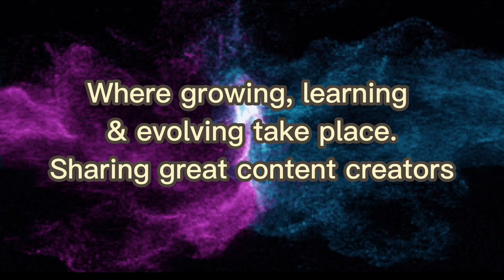THERAPY CAN HELP YOU LEARN ABOUT YOURSELF AND UNPACKED ELEMENTS OF YOURSELF & GIVE YOU TOOLS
Supporting Artist, creatives & content creators check out the YouTube channel

Write ✍🏽 your 💭 thoughts in the Comments

Remember to tap that bell 🔔 & switch on All notifications

***TIME STAMP
00:00 INTRO

Respective owners tag in post Copyright Disclaimer Under Section 107 of the Copyright Act 1976, allowance is made for "fair use" for purposes such as criticism, comment, news reporting, teaching, scholarship, and research. (entertainment & relaxation) Fair use is a use permitted by copyright statute that might otherwise be infringing Disclaimer: The views and opinions expressed in this video and on the QUEEN CASCADE Youtube Channel do not necessarily reflect the opinion of THE PANELIST & THE QUEEN CASCADE Youtube Channel.